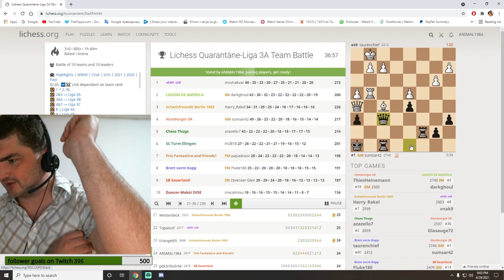"Kако треба да играте" Pircevu odbranu varijanta 14.Dc4 h6 sa crnima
"How you should play" Pirc defense variation 14.Dc4 h6 with black